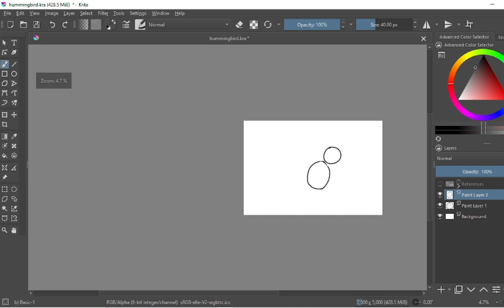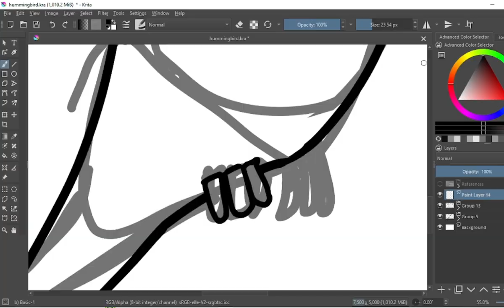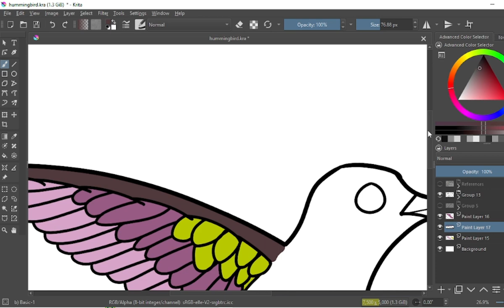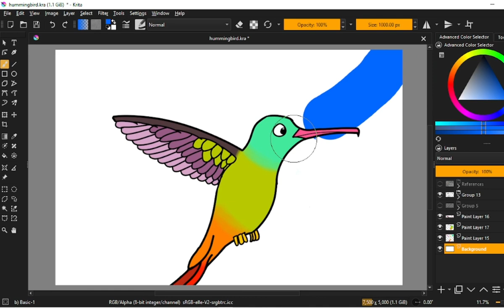Hummingbird Timelapse w/ Krita